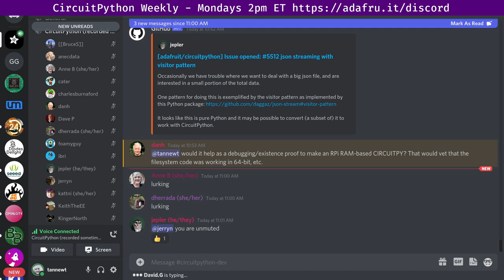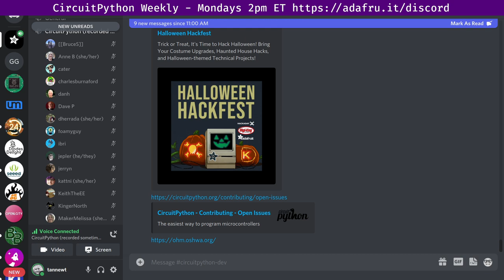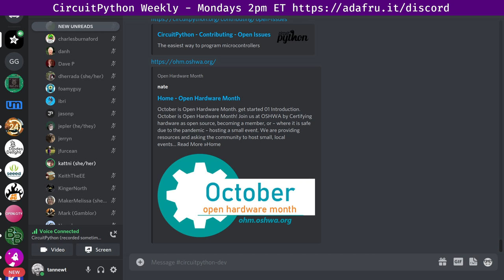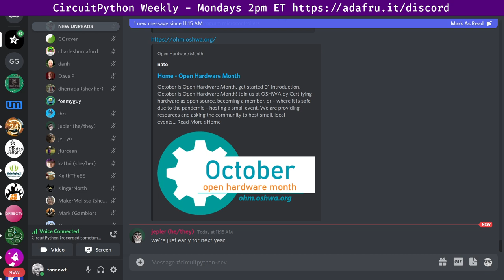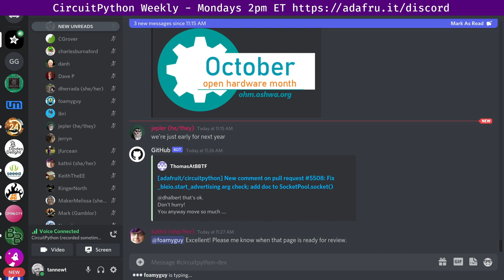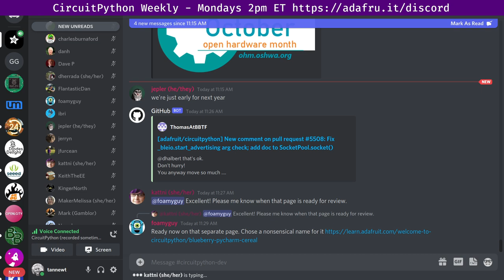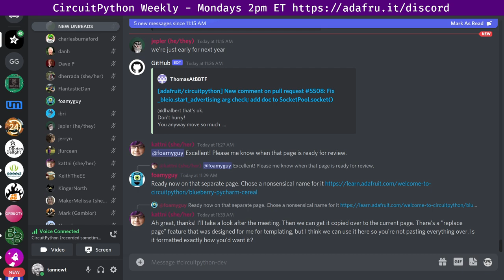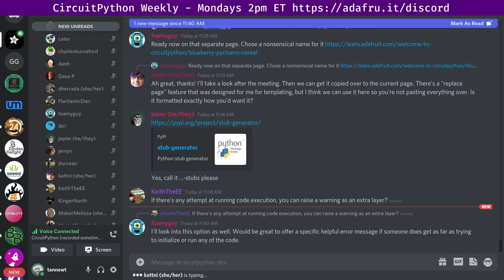CircuitPython Weekly Meeting for October 25th, 2021 @circuitpython